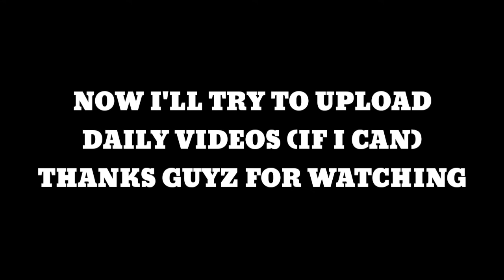I Purchased A New Account Of 8 Ball Pool🔥😎😍+10M Coins Giveaway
Here Is The Link Of My Friend's Channel